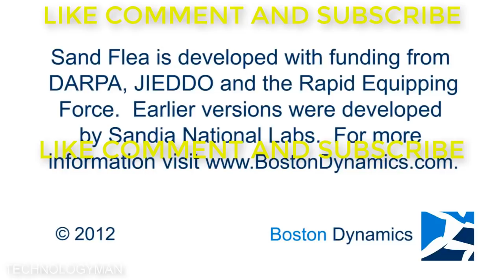Worlds MOST ADVANCED Robot technology in the World Robot Demonstration Video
A great video about the worlds most advanced robot technology. A robot is a machine—especially one programmable by a computer— capable of carrying out a complex series of actions automatically.[2] Robots can be guided by an external control device or the control may be embedded within. Robots may be constructed to take on human form but most robots are machines designed to perform a task with no regard to how they look.

Robots can be autonomous or semi-autonomous and range from humanoids such as Honda's Advanced Step in Innovative Mobility (ASIMO) and TOSY's TOSY Ping Pong Playing Robot (TOPIO) to industrial robots, medical operating robots, patient assist robots, dog therapy robots, collectively programmed swarm robots, UAV drones such as General Atomics MQ-1 Predator, and even microscopic nano robots. By mimicking a lifelike appearance or automating movements, a robot may convey a sense of intelligence or thought of its own. Autonomous Things are expected to proliferate in the coming decade,[3] with home robotics and the autonomous car as some of the main drivers.[4]

The branch of technology that deals with the design, construction, operation, and application of robots,[5] as well as computer systems for their control, sensory feedback, and information processing is robotics. These technologies deal with automated machines that can take the place of humans in dangerous environments or manufacturing processes, or resemble humans in appearance, behavior, and/or cognition. Many of today's robots are inspired by nature contributing to the field of bio-inspired robotics. These robots have also created a newer branch of robotics: soft robotics.

From the time of ancient civilization there have been many accounts of user-configurable automated devices and even automata resembling animals and humans, designed primarily as entertainment. As mechanical techniques developed through the Industrial age, there appeared more practical applications such as automated machines, remote-control and wireless remote-control.

The word 'robot' was first used to denote a fictional humanoid in a 1920 play R.U.R. by the Czech writer, Karel Čapek but it was Karel's brother Josef Čapek who was the word's true inventor.[6][7] Electronics evolved into the driving force of development with the advent of the first electronic autonomous robots created by William Grey Walter in Bristol, England in 1948, as well as Computer Numerical Control (CNC) machine tools in the late 1940s by John T. Parsons and Frank L. Stulen. The first commercial, digital and programmable robot was built by George Devol in 1954 and was named the Unimate. It was sold to General Motors in 1961 where it was used to lift pieces of hot metal from die casting machines at the Inland Fisher Guide Plant in the West Trenton section of Ewing Township, New Jersey.[8]

Robots have replaced humans[9] in performing repetitive and dangerous tasks which humans prefer not to do, or are unable to do because of size limitations, or which take place in extreme environments such as outer space or the bottom of the sea. There are concerns about the increasing use of robots and their role in society. Robots are blamed for rising unemployment as they replace workers in increasing numbers of functions.[10] The use of robots in military combat raises ethical concerns. The possibilities of robot autonomy and potential repercussions have been addressed in fiction and may be a realistic concern in the future.